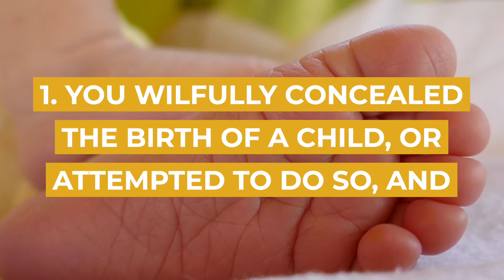Concealing a Birth | Sydney Criminal Lawyers®